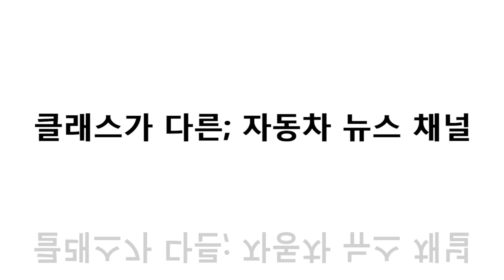페라리 70주년 기념 라페라리 아페르타 출시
[TV Dailycar] Ferrari 70th Anniversary  LaFerrari Aperta

Hotel Shilla, Seoul, Korea

2017, 9, 18
신라호텔 영빈관